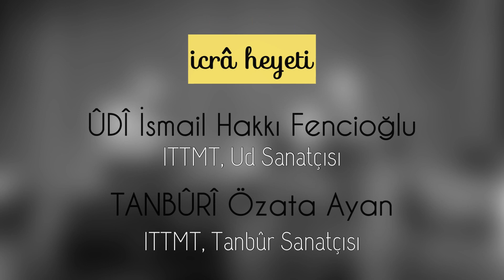İTTMT - Mûsıkîmize Ses Verenler • Reşat AYSU Saz Eserleri - Ud & Tanbur Müşterek İcra Konseri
İTTMT - Mûsıkîmize Ses Verenler Konseri -
Reşat Aysu Saz Eserleri - Ud & Tanbur Müşterek İcra Performansı.

Repertuar:
- Ferahnâk Saz Semâî
- Muhayyer Kürdî Saz Semâî
- Sultânî Yegâh Saz Semâî

İcrâ Heyeti:
Ud - İsmail Hakkı Fencioğlu - İTTMT Ud Sanatçısı
Tanbûr - Özata Ayan - İTTMT Tanbûr Sanatçısı

Sahne: Altunizade Kültür Merkezi
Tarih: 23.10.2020